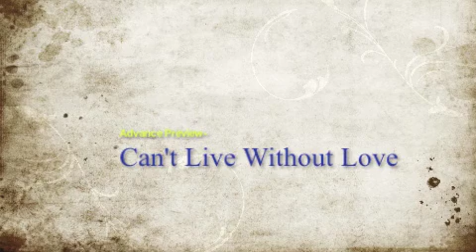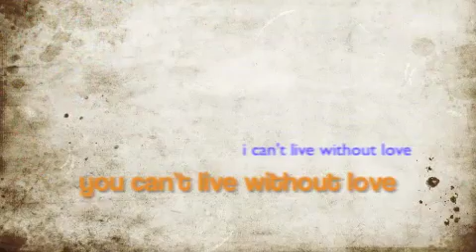Can't live without Love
Will join the 'Shooting Stars' collection, 'Can't Live Without Love', new song by Robert Thibodeau and the Detroit Jewels, troubadours of romantic futurism from the Mayflower Bookshop.